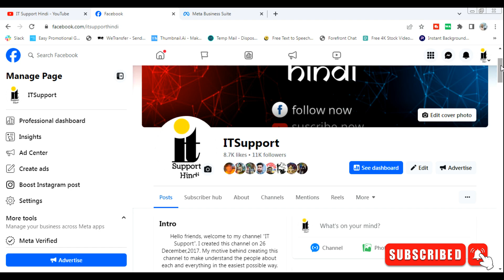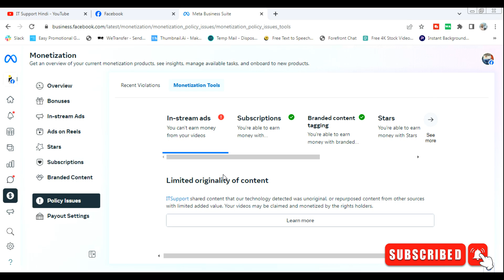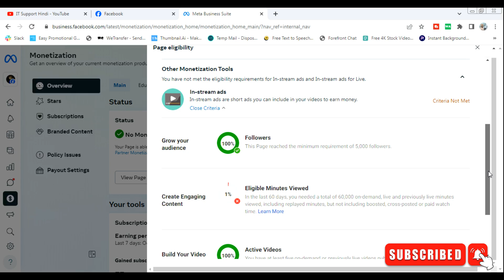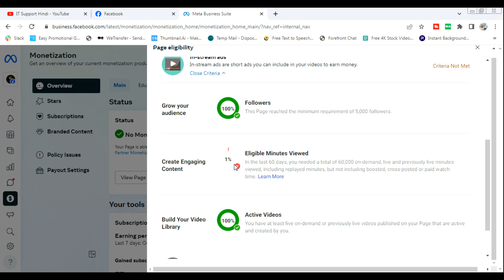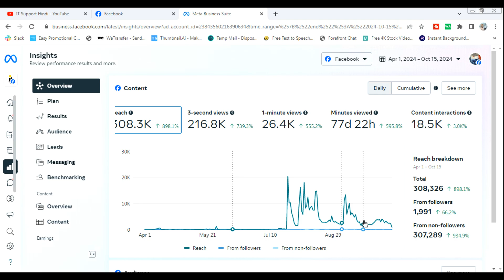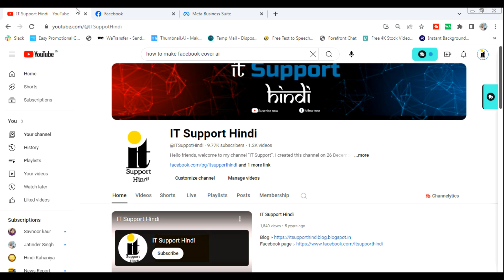Facebook Watchtime Complete Trick | Facebook Par 60000 Watch Time Kaise Pura Kare